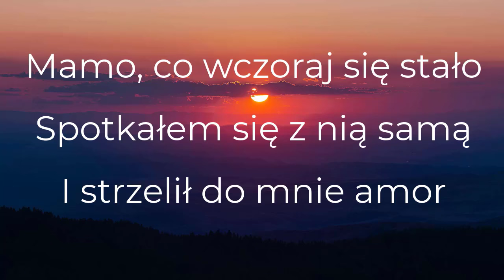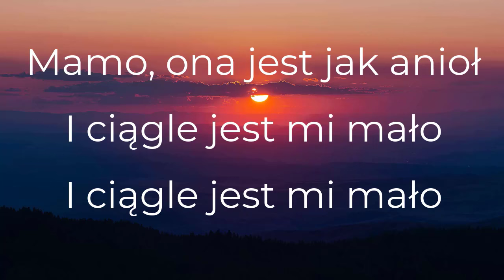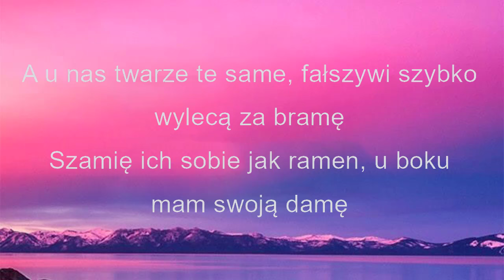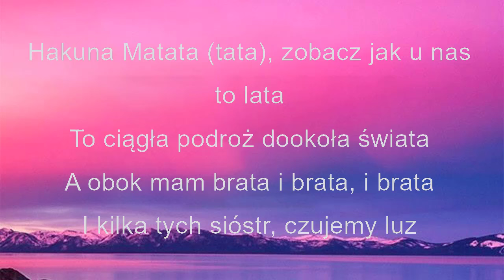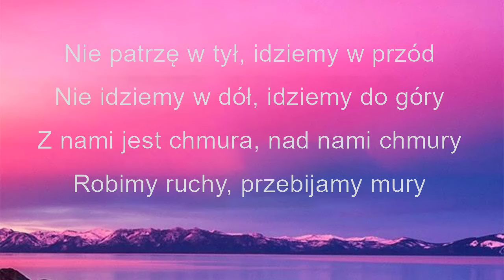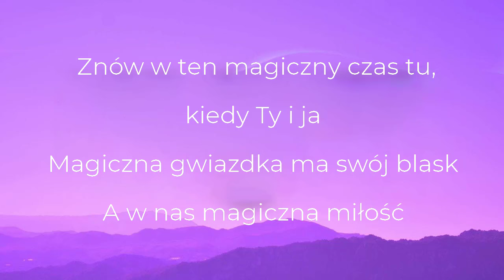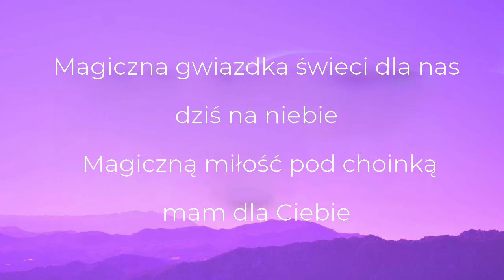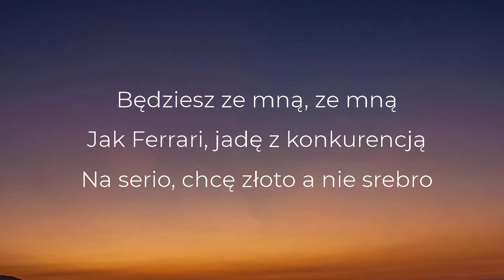Skolim - Ona Mi Dała (Tekst/Liryk) || 3Kipa, Magiczna Gwiazdka, Palermo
● Dziękuję za obejrzenie mojego filmu
● Udostępnij tę piosenkę swoim znajomym:
🎤 Tekst:

Mamo, co wczoraj się stało
Spotkałem się z nią samą
I strzelił do mnie amor

To jak się rusza i zarzuca włosy
Ona, to burza co przychodzi w nocy
Hipnotyzują mnie jej kocie oczy
Aksamitna skóra i cudowny dotyk

Ona mi dała
Dała całe serce
A ja chcę jeszcze więcej

Ona mi dała
Dała całe serce

Ooooo
Ooooo
Ooooo
A jaj jaj jaj jaj

Halo, ciągle ciebie mało
Przejmę twoje zmysły
No a potem przejmę ciało
Chcę mieć ciebie całą ale to już dobrze wiesz
Wyjątkową taką, jak widziałem w moim śnie

W ciemną noc, w blasku gwiazd
Chcę z tobą wygrywać i odbijać się od dna
Tylko do mnie chodź, zostaw cały świat
Przy tobie chcę wszystko, ty moja mamacita

Ona mi dała
Dała całe serce

Ona mi dała
Dała całe serce

Ooooo
Ooooo
Ooooo

Mamo, ona jest jak anioł
I ciągle jest mi mało

Ona mi dała
Dała całe serce

Ona mi dała
Dała całe serce

Ooooo
Ooooo
Ooooo